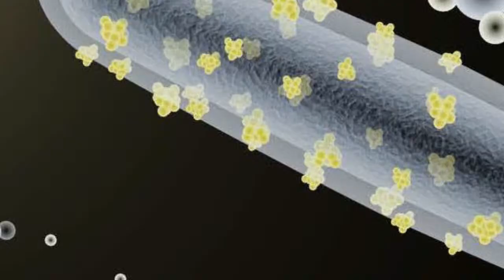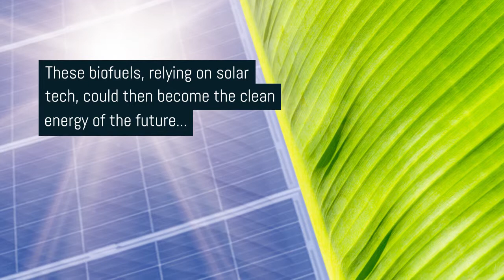Could ‘cyborg’ bacteria be a clean and cheap alternative for fossil fuels?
In our race to find alternatives to fossil fuels, we’re exploring every option. Startling population growth is pushing us to find cheap, renewable, clean power sources, especially in the developing world. Of course, nature’s way ahead of us, having developed photosynthesis – a complex system for harnessing solar power that uses chlorophyll to capture the sun’s energy and turn it into food for plants.